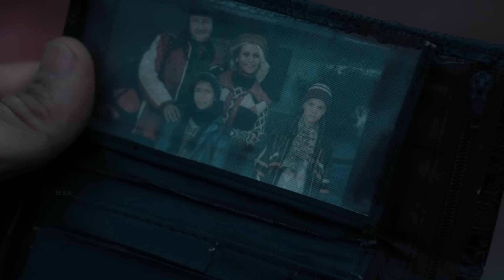The Ritual {2017} Netflix movie Review/Plot in Hindi & Urdu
A group of old college friends reunite for a trip to a most dangerous country in Europe - Sweden, encountering a menacing presence there stalking them.

Credit's

 Directed by
David Bruckner
Screenplay by
Joe Barton
Based on
The Ritual
by Adam Nevill
Produced by
Jonathan Cavendish
Richard Holmes
Starring
Rafe Spall
Arsher Ali
Robert James-Collier
Sam Troughton
Cinematography
Andrew Shulkind
Edited by
Mark Towns
Ben Lovett
Production
company
The Imaginarium
Distributed by
eOne (United Kingdom)
Netflix (International)